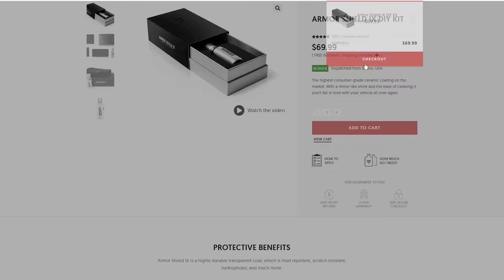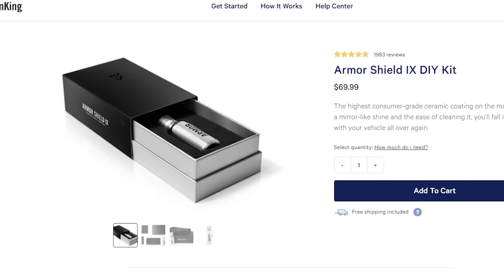$60 ROLL ON PAINT JOB CHALLENGE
Can you get pro results with a roller and regular paint?
Avalon King Ceramic Coating code "BUILT25"